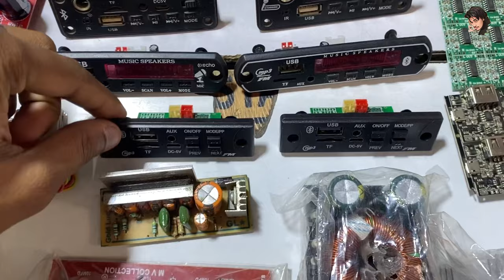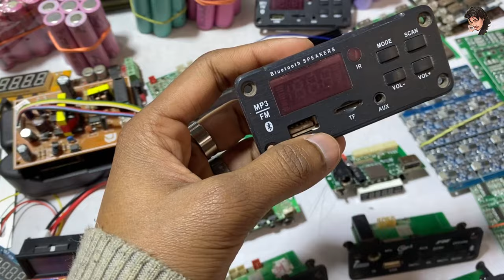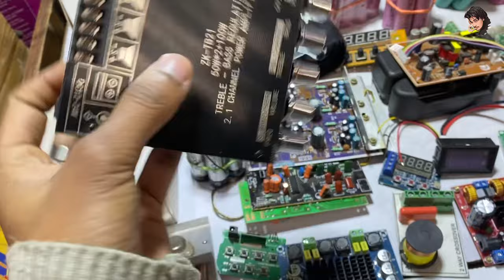All Types Of Audio Boards,Bt Card,Bass Trable Board ,amplifier 🔥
DEALS IN :Audio Boards

Aaj ki is video me lajpat rai dj market ki
shop no -128) JAHA HAME ALL TYPES OF AUDIO BOARDS ,BLUETOOTH MODULE CARD ,ALL TYPES OF SPEAKER ,LITHIUMBATTERIES , MIC ,HEAVY AMPLIFIER BOARDS ,CLASS D AMPLIFIER BOARDS ,ALL TYPEs of remot
eye sab dekhne ko milega ek wholesale rate me.

Hope u'all gonna love this video too.

Address -

 SHOP NO- 525  OLD LAJPAT RAI MARKET, CHANDNI CHOWK, DELHI - 6.

Shop owner mo. no -( 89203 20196‬ )

1. ( LAAL JI ELECTRONIC)

Insta  @ayushsandyy @ayush vlogs2023

All types Speakers Spare Parts -

car amplifier
class a amplifier
class d amplifier sound test

mini amplifier
mosfet amplifier
power bank kit
rectifier
salcon 5200 amplifier board
salcon amplifier board
sound mixer operating hindi
sound system for hom 007 bluetooth card
USB board
8403 amplifier boards
003 Bluetooth module card
BT 124 card
MP4 video card
Bluetooth card TG113
Bt audio boards
Bt cheap
DTH card
Power bank module
Mega phone card
solar
Dj power lights 24v
Dc motars
Dron motars
12v 30wat class d audio boards
12v 100wat class d audio boards
Dj trolly mic

3116 auido Boards
3118 audio boards
3110 auido boards
J109 Bluetooth card
003 Bluetooth module
Dj trolly audio boards
Bt124 card
Tg113 audio boards
100watt class d audio boards
bass travel boards
2030 auido board
2200 wat class d baords
1500 wat audio board
1000 wat auido boards X Mosfet boards
800wat Auido boards
500wat auido boards
3773 auido boards
7294 boards
300wat Auido boards
300wat mono plus supply boards
5×5 driver boards
3×3 drivers 3000watt boards
4440 auido boards
3230 Auido boards
009 audio boards
007 audio boards
Bluetooth panel
Dj tower audio boards
Dj trolly Auido baords
wholesale amplifier boards
car tractor tracks audio boards
cheapest heavy audio boards
perfect audio boards
best audio boards market
amplifier drivers X power supply
view meter X perfect amplifier boards
tractor MOSFET audio boards
transistor audio boards
wholesale audio boards
audio boards in wholesale
All heavy amplifier boards, amplifier
All heavy amplifier boards, dj speakers,
OCL506 / 800w Amplifier board /
| Mini Lajpat Rai Market |

lajpatraimarketdelhi chandnichowk perfectaudioboards classdamplifier shop tour vlog mbelectronics amplifierboardsshoptour #allwattsamplifiers